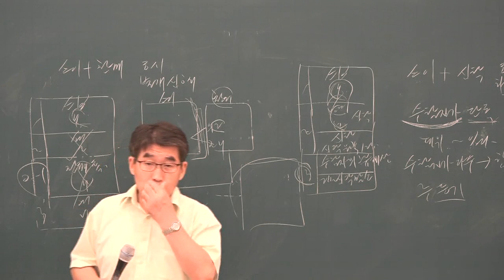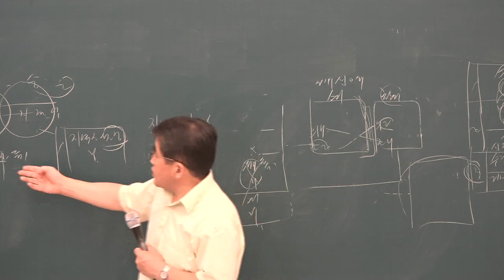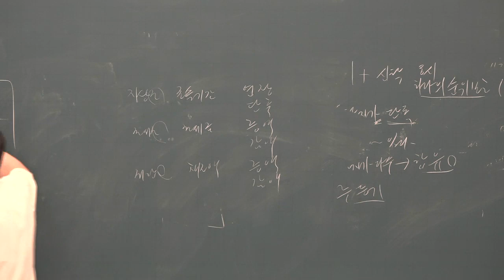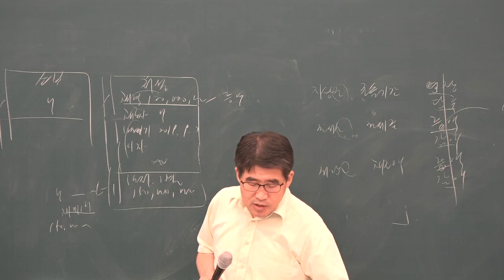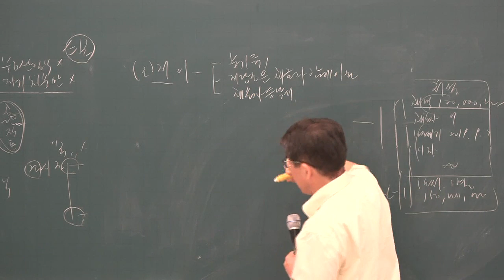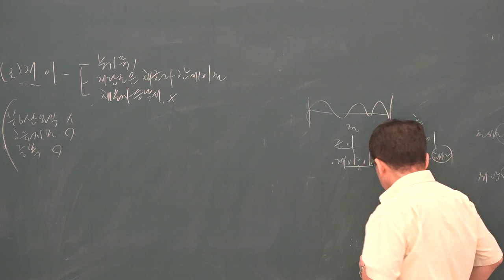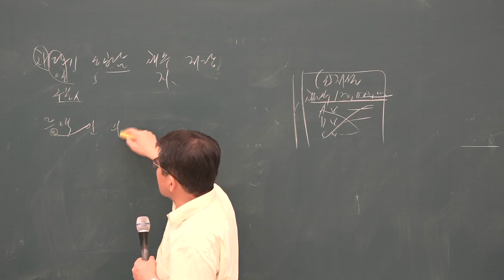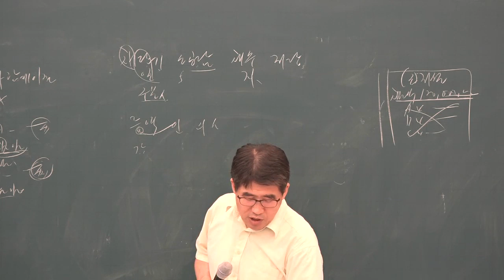[공전무] 2019년 공인중개사 부동산 공시법 문제풀이 8-14